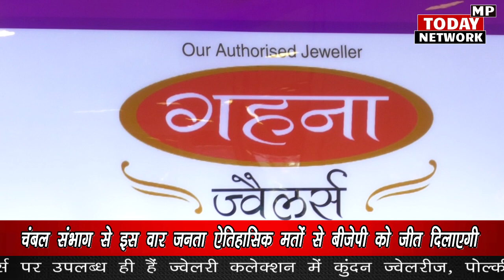Gujrat में BJP रिकॉर्ड सीटों से जीती, CONGRESS फूट डालो राज करो की नीति पर चलती है - वीडी शर्मा